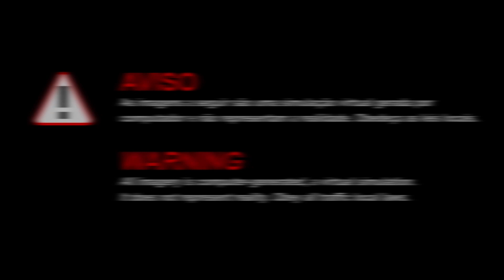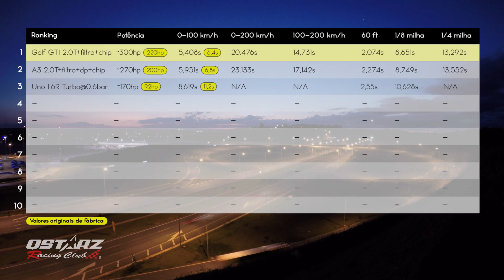Ranking Brutus: VW Golf GTI MK7 2.0 TSI DSG 290HP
Ranking Brutus: VW Golf GTI MK7 2.0 TSI DSG com 290HP.
Drag race com medições de 0-100 km/h, 0-200km/h, 100-200 km/h, 1/8 milha, 1/4 milha.
Confira no final do vídeo os melhores tempos registrados!